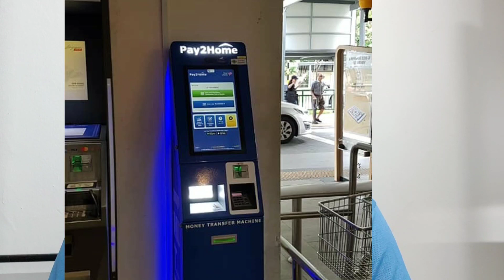How to send money Singapore to India some Best an safe way | இந்தியாவிற்கு பாதுகாப்பாக பணம் அனுப்ப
How to send money Singapore to India some Best an safe way | சிங்கப்பூரில் இருந்து இந்தியாவிற்கு மிகவும் பாதுகாப்பாகவும் எளிமையாகவும் பணம் அனுப்பும் முறை